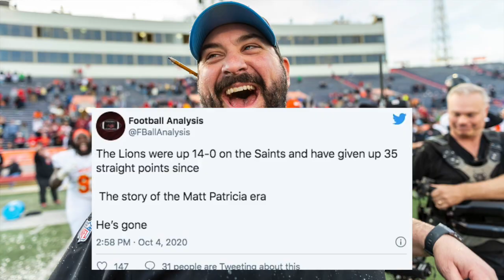The HARSH TRUTH About Matt Patricia & The Detroit Lions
Matt Patricia was supposed to be the guy to take the Detroit Lions to the top of the NFL world, but three years into his tenure it looks like he is not the guy. Today we will discuss the rise of Matt Patricia, his downfall with the Lions and what the franchise should do next!